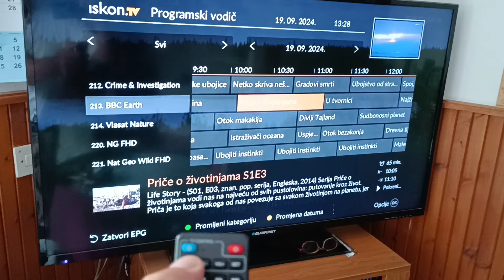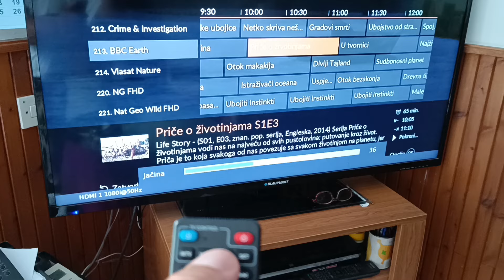Opticum Nytrobox programiranje daljinskog upravljača RCU-T2265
1.Pritisnemo i držimo SET dok se ne upali crvena led lampica i zasvijetli od slabijeg jače. Otpustimo SET
2. Pritisnemo tipki On/Off. Led lampica počne treperiti.
3. Približimo nasuprot vrhu originalni daljinski i na njemu pritisnemo i pustimo tipku On/off.
Crvena lampica počinje treperiti
4. Opet pritisnemo i držimo tipku orginalnog daljinskog. Crvena će zatreperiti 2 puta i nakon toga konstantno svijetliti.
5. Otpustimo tipku i čekamo da se lampica ugasi.
Daljinski je sad spreman za upotrebu.
Za aktivirati opcije AV i smanjivanje ili pojačavanje zvuka ponovit proces za svaku tipku posebno